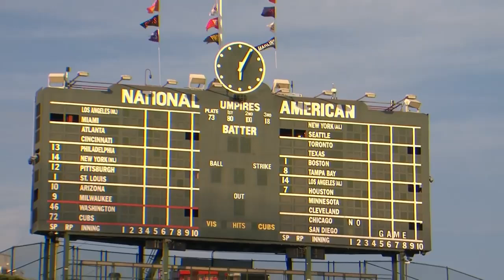Mark Zuckerman and Dan Kolko on Darren Baker's first start, offensive approach and more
Dan Kolko and Mark Zuckerman discuss the recent struggles at the plate and Darren Baker getting to make his first MLB start at Wrigley Field.